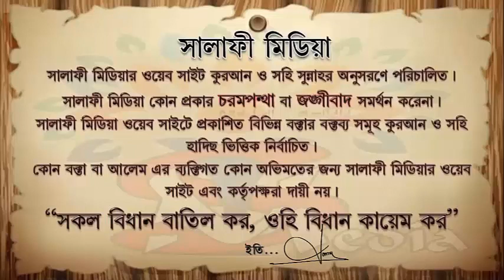বাহাস করার দরকার নাই কেন ᴴᴰ┇ মিজান বিন আব্দুস সুবহান